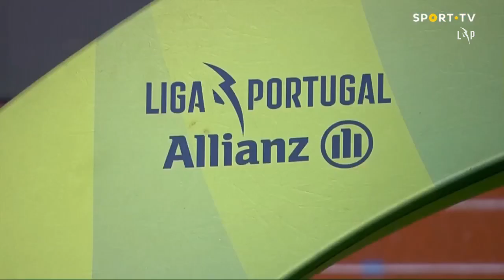Highlights | Resumo: Ac. Viseu 3-2 Estoril Praia (Taça da Liga 22/23 - Fase 3 - Jornada 3)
Termina a partida! O Ac. Viseu esteve por duas vezes a perder mas acabou por dar a volta ao marcador e venceu por 3-2 o Estoril Praia, em jogo da 3.ª jornada do grupo H da Allianz Cup.